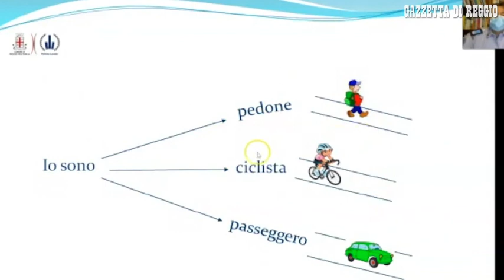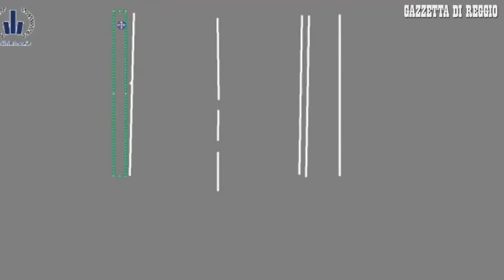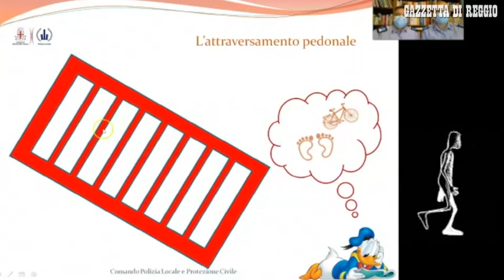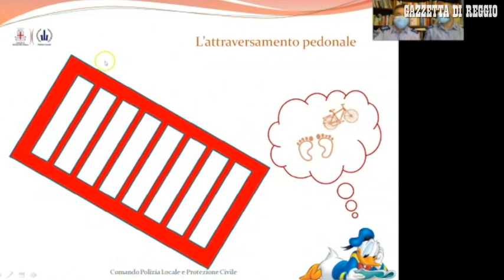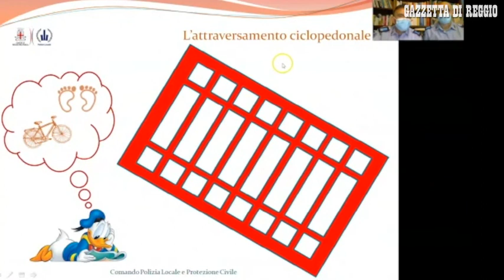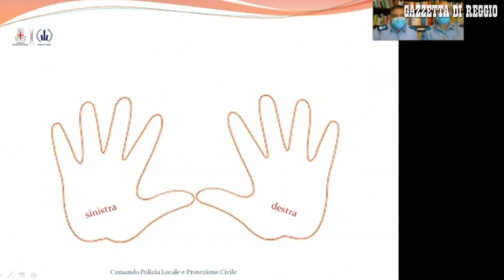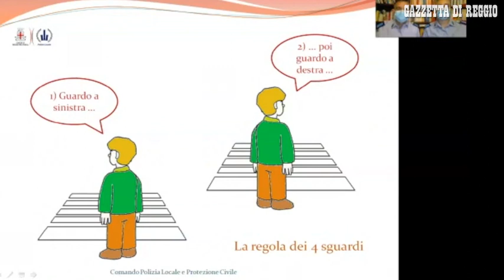Reggio Emilia, il simpatico video della polizia locale per ricordare il Codice della strada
In questo filmato un simpatico video realizzato dalla polizia locale di Reggio Emilia per ricordare le regole del Codice della strada a seguito della parziale riapertura dopo due mesi di lockdown.